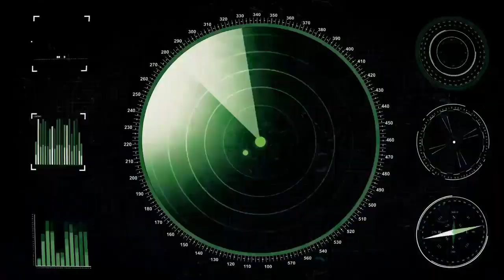Battle of Warships USS TEXAS 2.0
Hola CAPITANES y ALMIRANTES.

En este vídeo subir el acorazado TEXAS me pareció un buen barco para subir un vídeo. se lo recomiendo es que arita estoy subiendo vídeos de los barcos que no he subido.